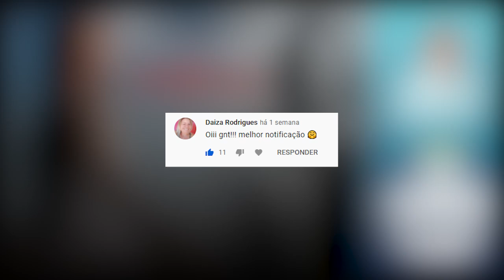A reencarnação e a vingança - Parte 01 | Eli Corrêa Oficial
A reencarnação e a vingança - Parte 01 | Eli Corrêa Oficial |É a maior audiência do rádio Brasileiro há mais de 40 anos.